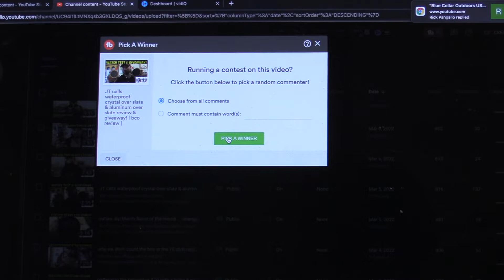and the WINNERS of the JT calls giveaway are…. | bco review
here is my giveaway video of the new JT calls all weather slate options!

IF YOU'D LIKE TO SEND US BROADHEADS YOU'D LIKE US TO TEST THE INFORMATION ON HOW TO DO SO IS BELOW!!

WE HAVE BEEN RECEIVING OFFERS FROM Y'ALL TO SHIP US BROADHEADS TO BE TESTED ON THE CHANNEL, AS I CAN'T FIND THE WORDS TO SAY HOW MUCH THAT MEANS TO US I WENT AND GOT A PO BOX TODAY SO WE CAN MAKE THIS A REALITY!!

IF YOU'D LIKE TO SEND US A BROADHEAD(S) TO BE TESTED ON THE BROADHEAD TEST SERIES MAKE SURE TO SEND US A MESSAGE EITHER ON MY PERSONAL OR TEAM BCO'S FACEBOOK/INSTA WITH WHAT HEADS YOU'D LIKE TO SEND US AND WHAT TESTS YOU'D LIKE TO SEE THEM IN ON THE CHANNEL!!

 bco review bco hunts tactacam reveal sk news

 duck hunting 2021 late season hunting
 upland tactacam reveal x 2021 springback mallard decoys delta waterfowl
 patternmaster code black turkey patternmaster code black goose blue collar outdoors broadhead test
 blue collar outdoors pattern test tactacam 5.0 apex the rest walks blue collar outdoors hunt